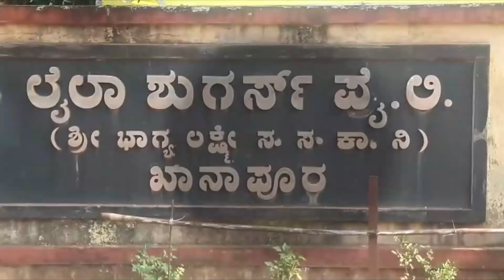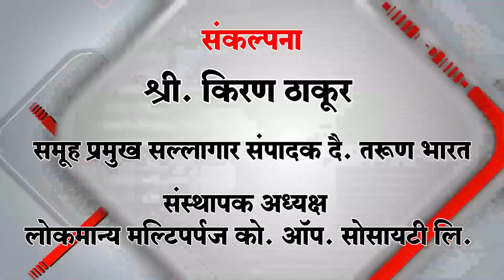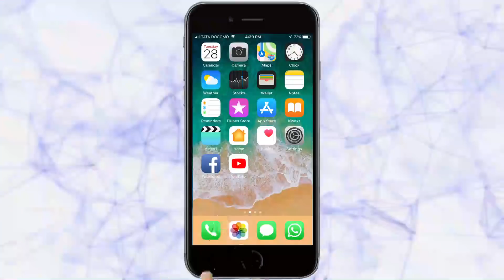कारखान्याचे आम्ही केवळ चालक, शेतकरीच खरे मालक | Belgaum News |16-11-2018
खानापूर येथील लैला शुगर्सच्या (भाग्यलक्ष्मी) 2018-19 या वर्षातील गळीत हंगामास गुरुवारी प्रारंभ झाला. प्रारंभी प. पू. चन्नबसवेश्वर स्वामीजी यांच्या उपस्थितीत धार्मीक विधी करून वजन काट्याचे तसेच यंत्रसामुग्रीचे पुजन करण्यात आले. यावेळी मान्यवरांच्या हस्ते मुख्य पूजा होऊन गव्हाणीत ऊस टाकून गळीत हंगामाची सुरुवात करण्यात आली.
ADS : LOKAMANYA INSURANCE YOJANA